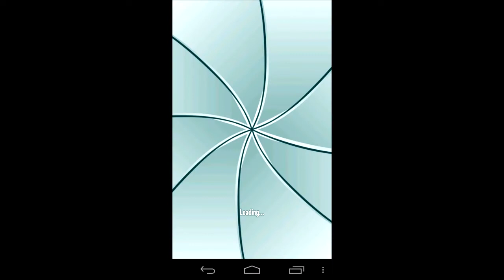Where's My Perry? Mission 4 : The Fall of Major Monogram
Where's My Perry? Mission 4 : The Fall of Major Monogram All level
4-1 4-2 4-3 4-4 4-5
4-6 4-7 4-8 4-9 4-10
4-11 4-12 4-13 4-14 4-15
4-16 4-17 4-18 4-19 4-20